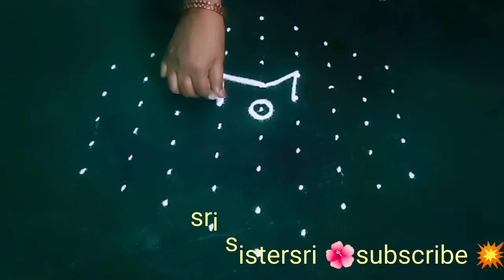star kolam/easy rangoli/Friday special super rangoli/traditional koam